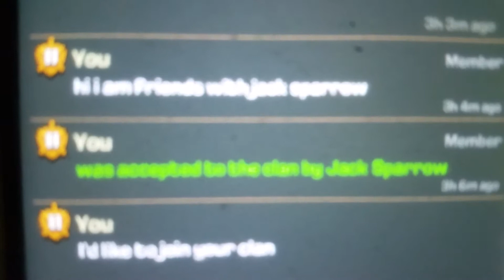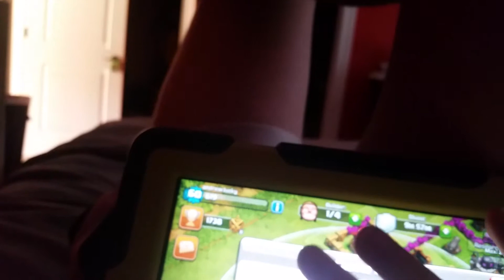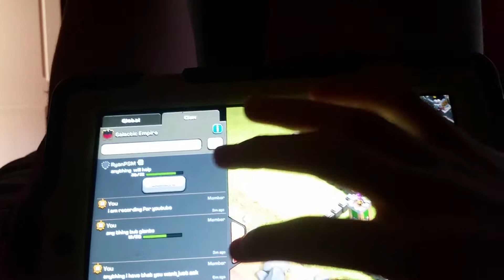Clash of clans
I joined a new clan here is the clan tag